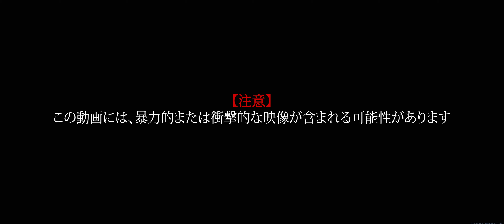未来の戦争：意思を持ったロボに搭乗し、相棒と共に戦場を駆け抜ける【TF2 #3】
生き残るには臨機応変に対処する必要がある。ラスティモーサ大尉に変わり、アンダーソン少佐と合流するのが最善。BT曰く、クーパーにはラスティモーサ大尉の任務を引き継ぐ以外の選択肢は無い模様。相変わらず一人で黙々と敵を倒していく"移動"が多いので、今回はストーリーがわからなくならない程度にバッサリカット。サクサク行きます。